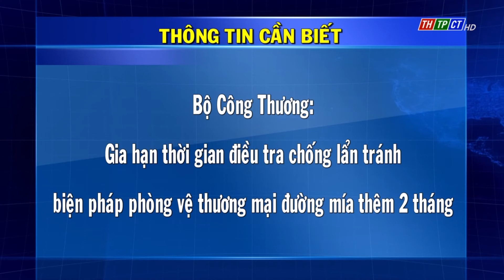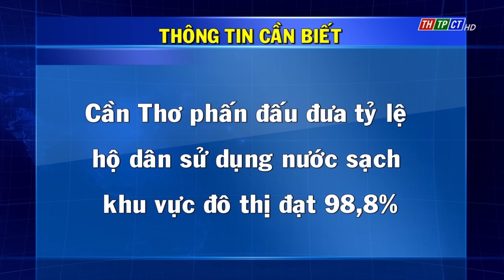Thông tin cần biết 20/3/2022 | Cần Thơ TV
Bộ Công Thương vừa ban hành Quyết định số 348 gia hạn thời hạn điều tra áp dụng biện pháp chống lẩn tránh biện pháp phòng vệ thương mại đối với một số sản phẩm đường mía thêm 2 tháng.